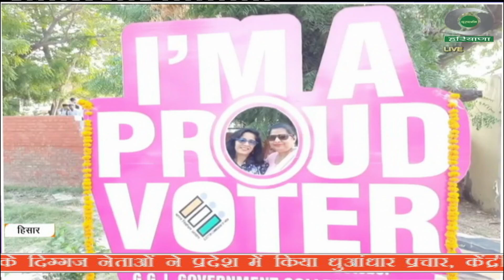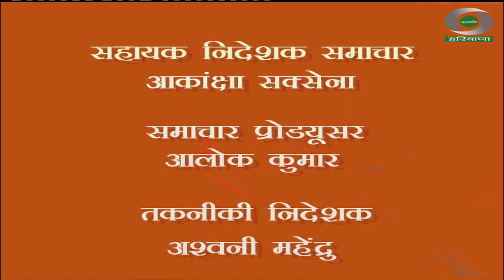प्रादेशिक समाचार हरियाणा 30.09.2024